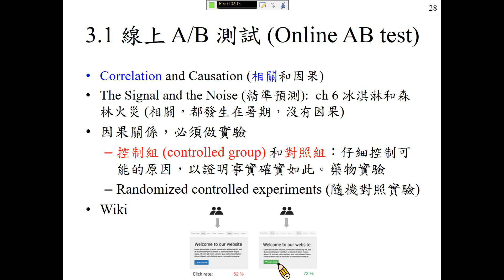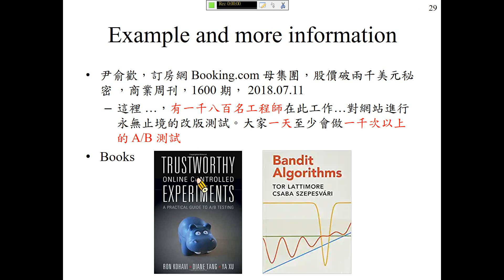許志華，高中 數學與資訊工程 3-1 線上 AB 測試